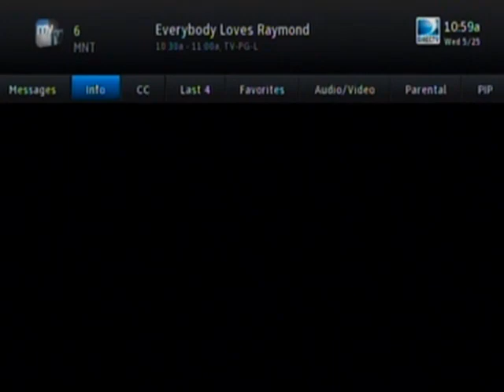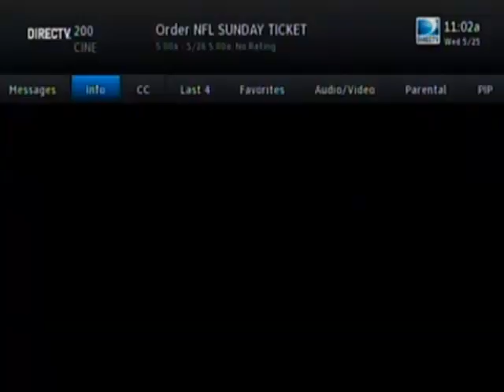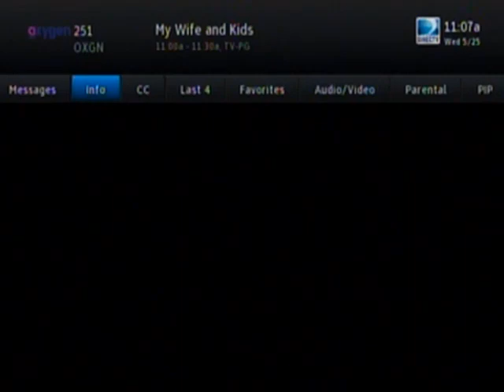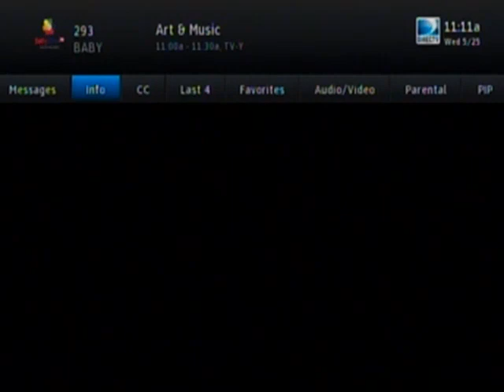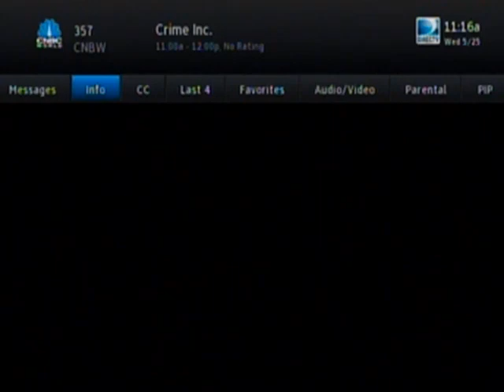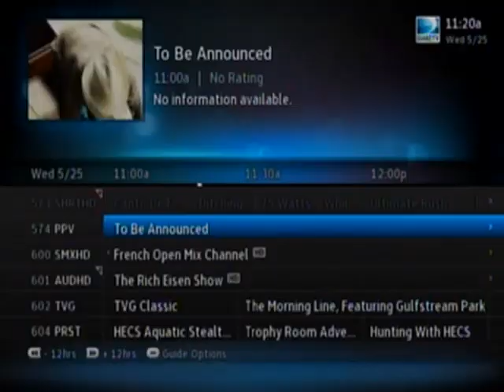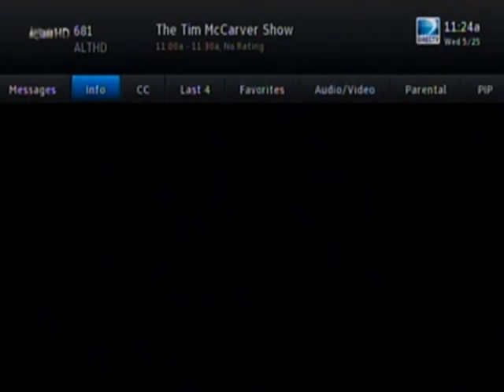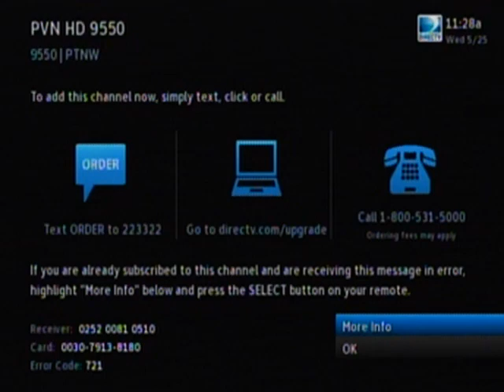DirecTV channel surfing from May 25, 2016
Something I did one day when I was bored, a complete (not including movie channels because we didn't have any at this time) channel surfing cycle from February. This was recorded during a free preview weekend and around this time I had the smallest channel package that had a few amount of channels. This preview was a great chance to capture some channel flipping, hope you enjoy, I have a few more clips like this (one was from April 2016 and another one was from February 2017). Enjoy!